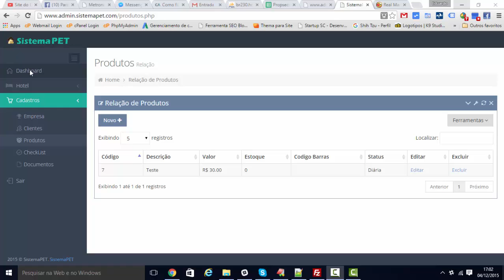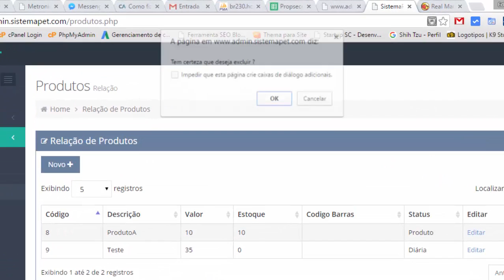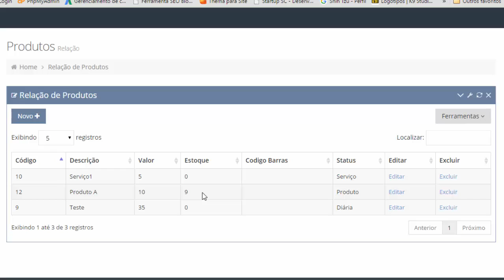SistemaPET Hotel - Cadastro de Produtos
Como efetuar o cadastro de Produtos do SistemaPET Hotel.